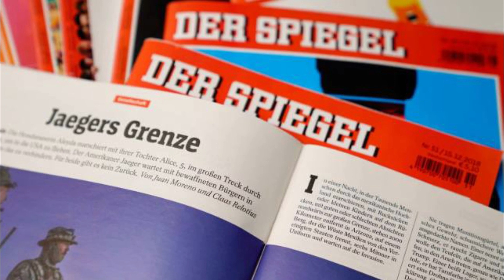ISRAEL IN ALERT! Assad, North Korea, Iran Developing Nuclear Reactor, Syria Opposition Member Claims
Assad, North Korea, Iran Developing Nuclear Reactor, Syria Opposition Member Claims.
A former Syrian member of parliament and current member of the Syrian opposition has claimed that Iran and North Korea are helping the Syrian regime to develop a nuclear reactor, according to the Saudi newspaper Okaz.
Mohammad Barmo, who is part of the Syrian opposition in the north of the country, reportedly said that the Syrian regime of Bashar Al-Assad is working on a project to construct a nuclear reactor in the Al-Ghab plain in north-west Syria, with assistance from its allies Iran and North Korea.
Barmo's claim is the latest out of numerous others in previous years which also alleged that Tehran and Pyongyang are attempting to help Damascus develop nuclear capabilities.
In 2018, the London-based Arabic language news site, Al-Quds Al-Arabi cited another source in the Syrian opposition as saying that the Syrian government was building a reactor near Al-Qusayr, close to the Lebanese border. Uranium rods were reportedly transferred to an underground facility in the area.
Three years earlier, the German newspaper Der Spiegel also reported that "Western intelligence agencies" had discovered that the Syrian regime was storing 8,000 fuel rods in a secret underground facility which connects with the nearby Zaita Lake, through a deep well. According to that report, such a practice was not necessary for a general weapons cache, but perfectly suited the requirements for a nuclear facility.
Those reports stipulated that the facility was likely being used as the site and method to salvage the nuclear weapons programme which was being worked on at the Al-Kibar reactor in the eastern province of Deir Ezzor. That reactor, which was built by the North Koreans, was destroyed by a strike in the Israeli operation to end the programme in 2007.